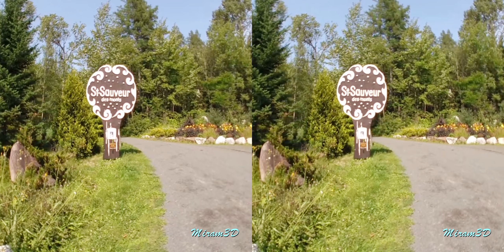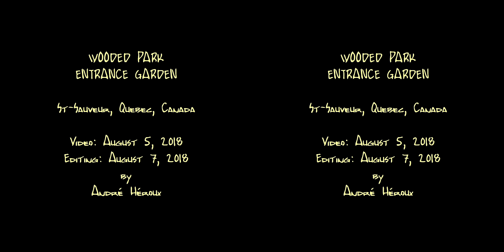3D (SBS full 2K) - Wooded Park Entrance Garden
A video with the Lenovo Mirage VR180 in St-Sauveur on a Sunny day with sunny settings. This video can be watched with a VR headset or 3D googles with a smartphone, no need special apps, or with standalone like Oculus Go and Mirage Solo with Daydream.
Soundtrack: ScoreFitter (Ambient, Sweetly Remembering - Story Untold)